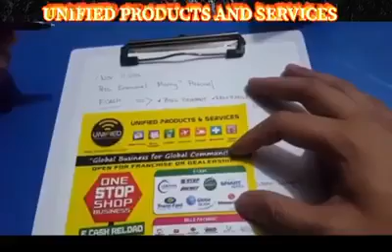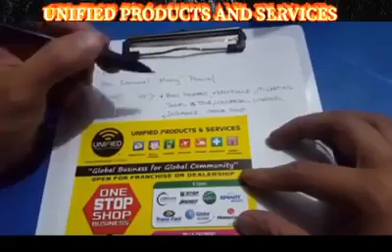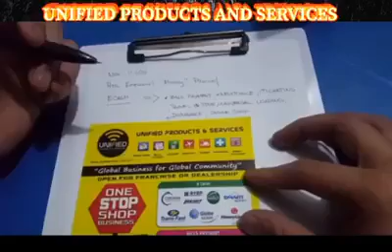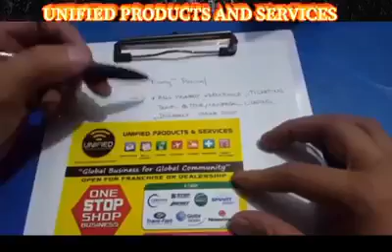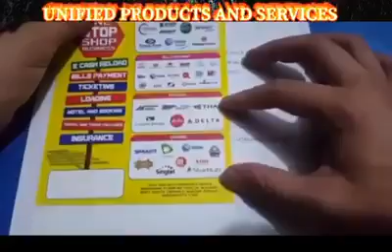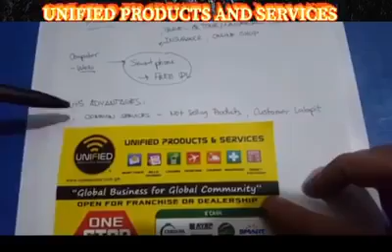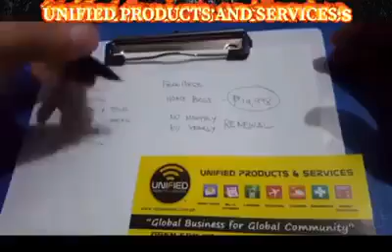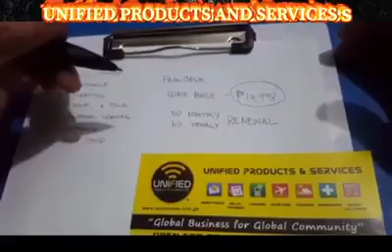Paano and kitaan sa Unified products and Services?panoorin to Ka Unified..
➡️HOW TO BECOME A UNIFIED Dealer?
Unified Products and Services Inc.

1.》Purchase the E-CASH Global Package
3.》Register Online – ask assistance from me
4.》Welcome to UNIFIED PRODUCTS AND SERVICES

➡️BILLSPAYMENT
UPS Express Bills Payment provides Fast, Secure and Convenient online bills payment solutions. Now you can manage your entire bills payment process online anytime, anywhere you have Internet availability.

➡️LOADING
With UPS Express Loading, start a Loading business using one sim to load all networks and use the UPS Online System to make it easier to keep a record of your daily business transactions.

➡️TICKETING
UPS Express Ticketing is a booking services flight in the Philippines to reach out the people with convenient and easy transaction in all GPRS Branches nationwide.

➡️REMITTANCE
➡️TRAVEL and TOUR
➡️REAL ESTATE
➡️INSURANCE
➡️FERRY BOOKING
➡️AND MORE….

Alamin kung paano mo magagawang kumita sa pamamagitan ng internet gamit ang Proven SYSTEM na ECASH ACCOUNT na ginagamit at tumutulong sa maraming FILIPINO na gusto ma experience ang TIME FREEDOM and FINANCIAL ABUNDANCE.

Learn how you can do the Unified Homebased Business. We have FREE webinar everyday!! Just message us and we will schedule you for a meeting.
Join NOW! BE OUR BUSINESS PARTNER!

Saang bansa ka man, pwede ka dito.
Just send your payments to UPS Bank Acct and send me your copy of receipts.